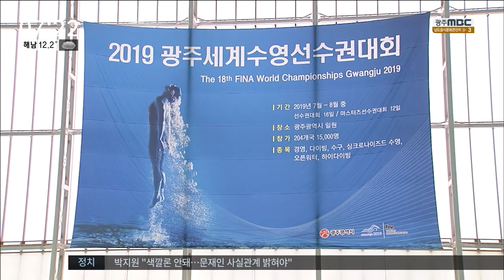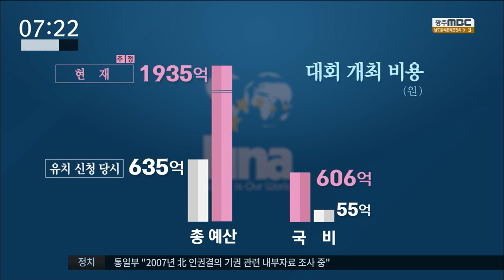[뉴스투데이]예산 지원 확인돼야 의심도 해소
(앵커)
국제수영연맹이 이렇게 자꾸
정부의 보증을 요구하는 건
국비 지원 없이
광주시가 대회를 개최할 수 있는 지
의심하기 때문으로 보입니다.

결국 이 의심을 푸는 길은
국비 예산 확보에 달려 있다는 뜻입니다.

이어서 윤근수 기자

(기자)

지난 5월 광주를 방문했을 당시
코넬 사무총장은
대회 시설 계획에는 만족감을 나타내면서도
정부의 개최 의지를 확인하고 싶어했습니다.

           ◀ＳＹＮ▶
(우리가 단지 더 확인하고 싶은 것은 수영선수권대회에 대한 정부의 지원 의지입니다.)

여기에는 정부의 예산 지원 없이
광주시가 대회를 치를 수 있겠느냐는
의문이 깔려 있는 것으로 보입니다.

(CG)당초 내년에 대회를 열 예정이었던
멕시코 과달라하라 시가
재정난을 이유로
지난해 갑자기
개최를 포기했던 안 좋은 경험도 있습니다.

(CG)늘어난 개최 비용이 걱정거리이기는 합니다

2012년 유치 신청 때와 비교하면
대회 개최 비용은 635억에서
1935억 원으로 3배 이상,
그 중에서도 특히 국비 부담액은
55억 원에서 606억 원으로 11배 늘었습니다.

하지만 정부에 지원을 요청한
내년 예산 74억 원 가운데
현재까지 확보된 예산은 19억 원 뿐입니다.

광주시는 국정감사가 끝나면 본격적으로 시작될
예산 국회를 겨냥해
여야를 막론하고
정치권에 협조를 요청하고 있습니다.

그렇게 해서라도 정부 예산을 확보하면
국제수영연맹의 불신을
어느 정도 해소할 수 있겠지만
그렇지 못할 경우에는
두고 두고 불안 요인이 될 가능성이 높습니다.

           ◀ＡＮＣ▶
           ◀ＥＮＤ▶